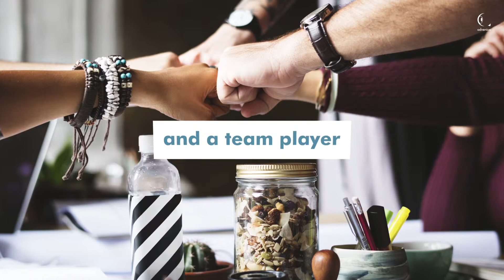Hiring: System Architect & Design Engineer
Advenica is looking for someone who is interested in working as a system architect/design engineer at our HQ in Malmö

Advenica provides expertise and world-class high assurance cybersecurity solutions for critical data in motion up to Top Secret classification. We enable countries, authorities and companies to raise information security and digitalise responsibly. Founded in 1993, we are EU approved to the highest level of security. Our unique products are designed, developed and manufactured in Sweden.

Advenica has offices in Malmö, Stockholm, Helsinki and Vienna, and is a publicly traded company listed on Nasdaq First North Premier.